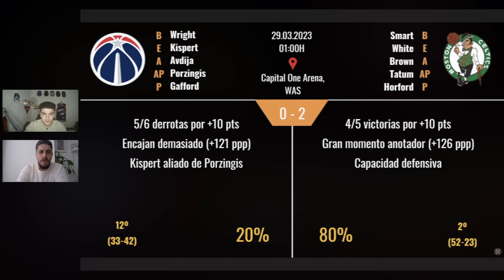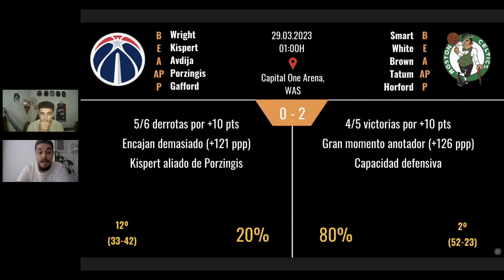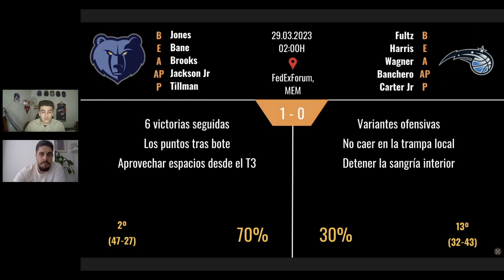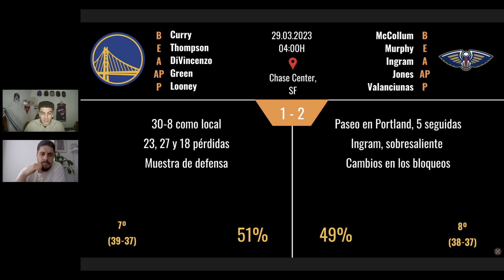PREVIAS partidos NBA - 28.03.2023 - #153 ¡FINALÍSIMA ENTRE WARRIORS Y PELICANS!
La que se nos viene encima esta noche de miércoles con hasta 6 partidos con muchísimo en juego.

Los Wizards, en depresión, y con las bajas de Beal y Kuzma, reciben a unos Boston Celtics que quieren dar un paso grande hasta la segunda plaza del Este; los irregulares Miami Heat de Spoelstra lo tendrán complicado para sacar tajada en Toronto frente a unos Raptors que quieren mirar a la sexta plaza; los Thunder buscan meter más presión si cabe a Dallas aún sin jugar esta noche; y el plato fuerte, en San Francisco, con duelo directo por la sexta plaza del Oeste entre los Warriors y unos Pelicans enrachados.

Además, a las 23:00 hora española os esperamos en directo por Twitch con la tertulia NBA de los martes. Esta noche se pasan Dennis, Paco Rabadán y Antonio Sanchez, además, os traeremos la última hora de la jornada, Kahoot, Poetl, PorrEsp…

¡Estamos de estreno! Aquí tenéis nuestra nueva tienda. Tenéis una gran cantidad de productos y poco a poco, irán apareciendo nuevos: